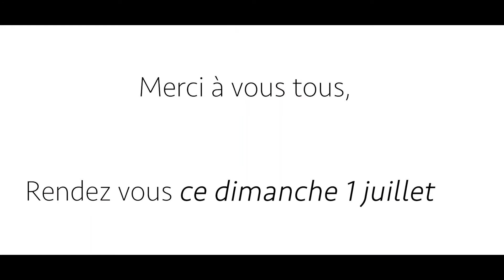Foix'R de Rue festival #5 - Samedi 30 juin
Aftermovie de la soirée du vendredi 29 juin, 5ème édition du festival Foix'R de Rue à Foix en Ariège

Un festival organisé par les jeunes accompagné du PAAJIP (Secteur jeunesse)

Concerts : 3 scènes
Beach sports : terrain de 400m² en centre-ville !
Arts de Rue : toute la journée du dimanche parcours artistique dans le centre historique de Foix